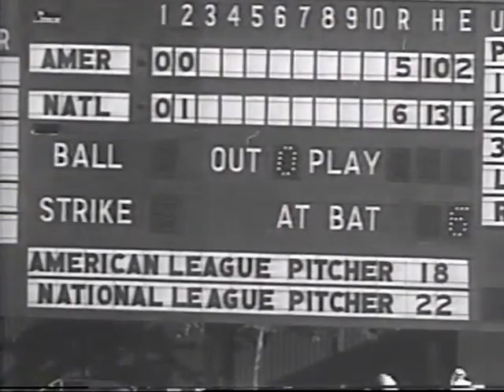MLB All Star Game Films: 1948, 1952 and 1955